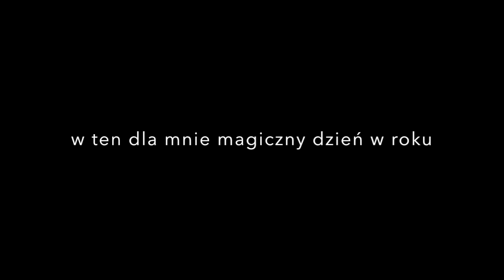Ralph Kaminski - Grudniowa Piosenka (Lyric Video)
Grudniowa Piosenka to utwór z debiutanckiego albumu Ralpha Kaminskiego "m o r z e".
słowa/ muzyka - Ralph Kaminski